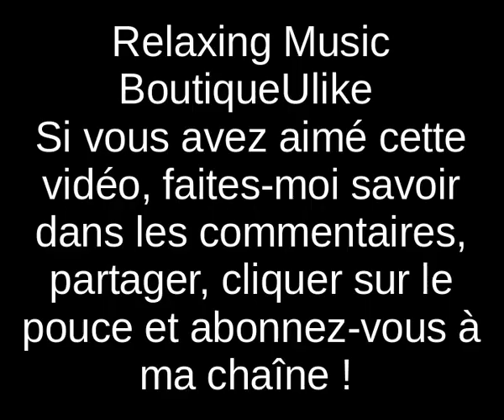Wonderful Chinese Music Vol 1 Relaxing Traditional Flute Quiet Time Flute Music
➤ Wonderful Chinese music vol 1 relaxing: Traditional flute quiet time flute music to the end so you don't miss anymore now ! Please help me reach more than 2000 registrations. Thanks in advance !

This Beautiful Relaxing Chinese Music can be used as a SOUNDTRACK for a lot of activity sessions (Its depends on your imagination) :

You might listen this Relaxing Music for Smooth your mind and body, work, read your book or news, study your exam, meditation session, for doing your homework, cleaning...

Other use it as sleep music for babies, children (or for their cats, dogs...), deep sleep music, yoga, Tai-Chi, Sophrology, Sauna or Spa session...

➤ Join now the Relaxing Happy Community in Youtube,
It’s FREE, FREE, FREE...!
And you’ll be the first to be informed of upcoming videos.

➤ RECOMMENDED TOOL FOR YOU (I also use it !) :
Click and install your FREE TOOL TubeBuddy used in Youtube !
(Cliquez et installez votre outil TubeBuddy utilisable sur Youtube GRATUITEMENT :)

➤ Would you like your logo in your T-Shirt, Or Customize your T-Shirt...

Thank for coming and listening !